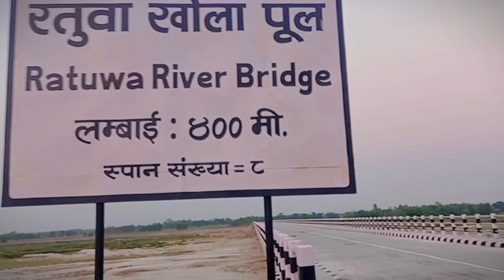Urlabari To Gaighat By Walking 😔